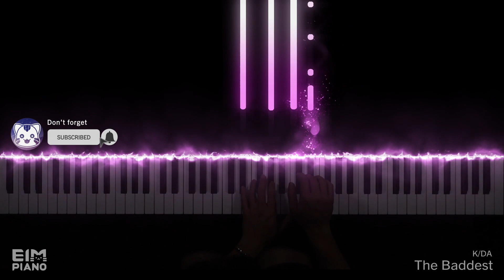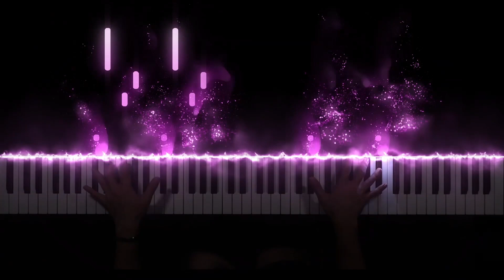【K/DA】 THE BADDEST - League of Legends | Piano Cover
K/DA - THE BADDEST ft. (G)I-DLE, Bea Miller, Wolftyla (Official Lyric Video)

Music / Video Produced by StudioEIM
Piano Arranged & Played by Geogeon Lim (StudioEIM)

It is a game that combines technology and art.
The game was one of the best arts I've ever encountered and occupied half of my life.
We hope our music will sound the hearts of everyone who loves the game.